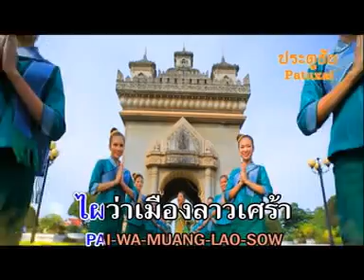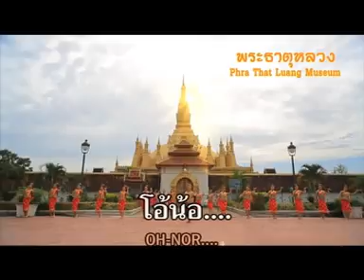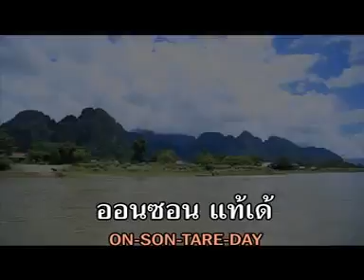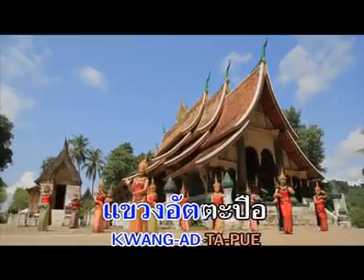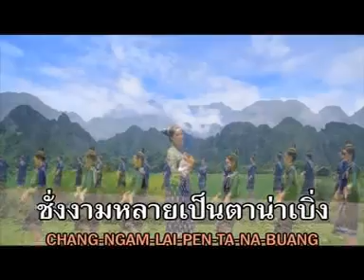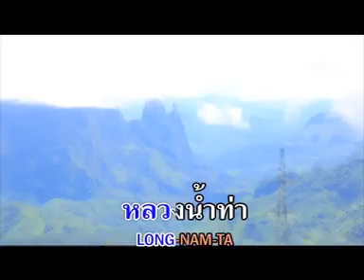สวรรค์เมืองลาว จิ๋ว อมรรัตน์ MV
Karaoke VCD : Jew Amornrat (Nok PornPana) - Sao Ken Fhai
คาราโอเกะ VCD : จิ๋ว อมรรัตน์ ชุด สาวเข็นฝ้าย

หายจากการออกอัลบั้ม จิ๋ว อมรรัตน์ กลับมาแล้ว กับงานเพลงอนุรักษ์สืบสานวัฒนธรรม ชุด ''สาวเข็นฝ้าย'' รวมใจสองฝั่งโขง
Thai music  Morlam  หมอลำ  Loogthung  ลูกทุ่ง